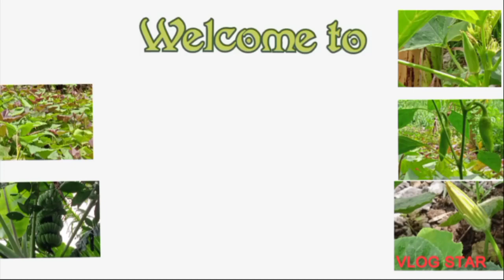Manungkit tayu ng Puso ng Saging(Heart Blossom)